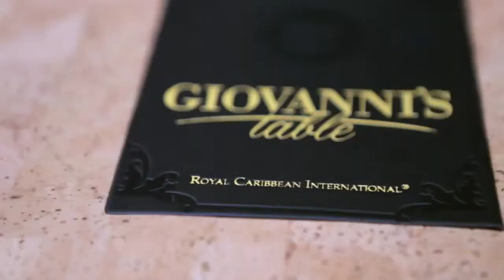Get To Know Navigator Of The Seas Better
Get To Know The Navigator Of The Seas Even Better!!
By: The Official Cruise Channel